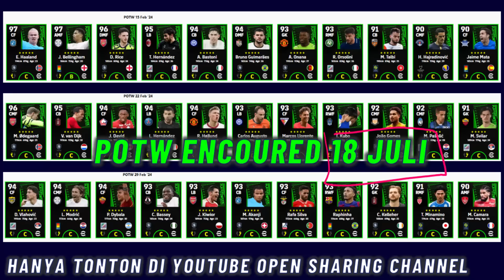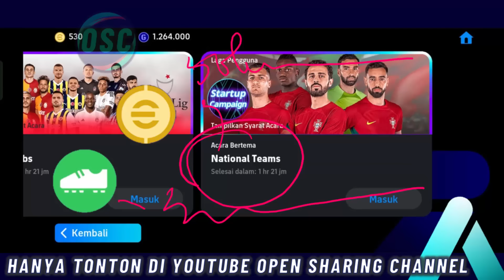NEW DATA PACK EPIC !! SETELAH MAINTENANCE 25 JULI BOCORAN POTW ENCOURED & POTS YOUNGSTAR EFOOTBALL